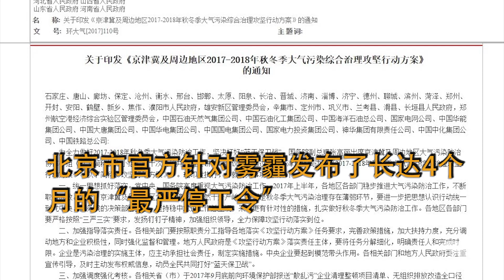运动式环保？ 北京发布“最严停工令”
中国近年来雾霾问题严峻，多年来的所谓“大力整顿”收效也并不明显。今年刚入秋，北京市就发布了中、轻度污染警告，令市民担心不已。日前，北京市官方针对雾霾低调发布了长达4个月的“最严停工令”，涉及范围达六区和十个新城。有市民质疑官方一刀切的治理手段是“运动式环保”，可能令大批工人失业，影响社会稳定。

听众谈话